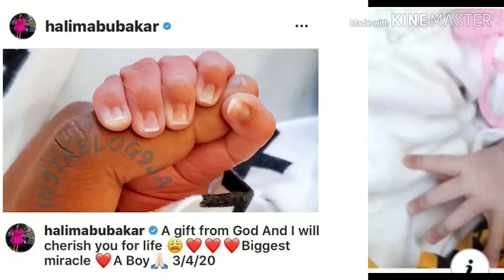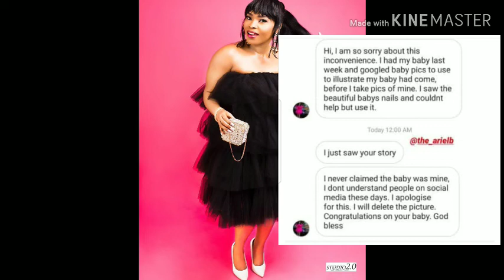Halima Abubakar dragged by an American mom for allegedly stealing baby photo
Today's video is about nollywood actress Halima Abubakar explains why she used another woman’s baby photo to announce the birth of her son